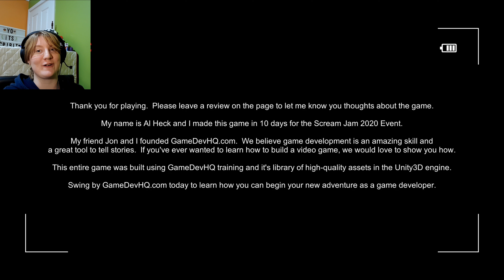I played Paranormal Entities! First face cam video.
Hey Friends :)
The name is Spirit as I’m sure most of you know, if you’re new then WELCOME! I really hope you all enjoy the video.

Today I’m playing Paranormal Entities. A small and short horror game in which you, the player enter a haunted asylum. Your name is Cliff and you're the new cameraman for the show "Paranormal Entities". All you have to do is follow the producers instructions and try to get some great footage for him by contacting the spirits of the asylum. Should be easy right? Oh and uh, try not to die.

If you don’t know already here on the channel I play all sorts of games for all gamers to enjoy so if you just like watching people play any game then consider subscribing :)

I’ll also link my other channels if you wanna check them out. Also consider checking out my Mum’s channel, she uploads quilting shorts daily!

I hope you all have an AMAZINGLY Blessed day, night, morning or arvo whatever it is for you I hope you have a good one.
Cya!